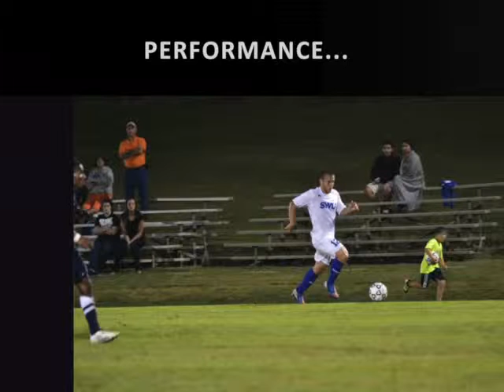Caio Santos - Soccer 2012-13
Caio Santos - Season 2012-13 for SWU